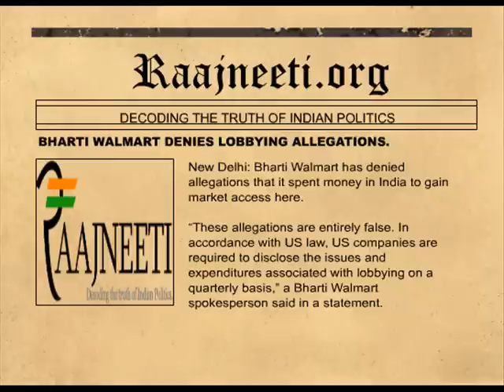BHARTI WALMART DENIES LOBBYING ALLEGATIONS.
New Delhi: Bharti Walmart has denied allegations that it spent money in India to gain market access here.